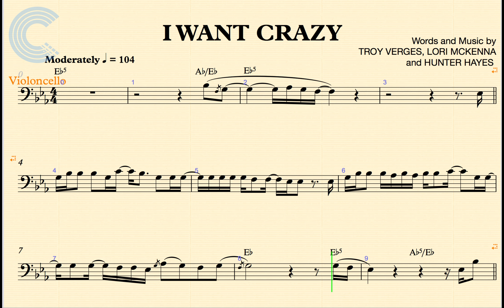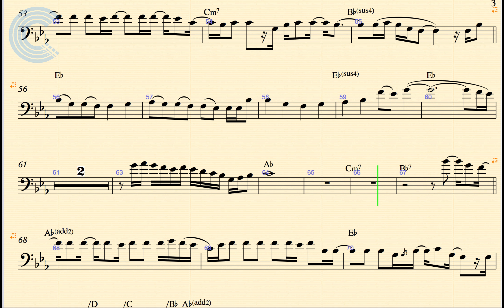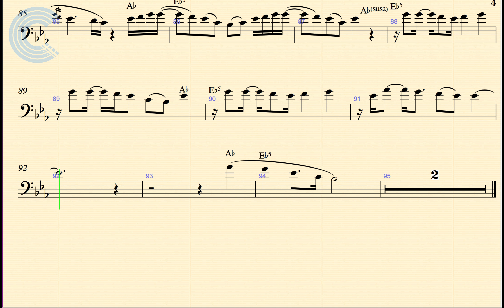Cello - I Want Crazy - Hunter Hayes - Sheet Music, Chords, and Vocals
Cello sheet music, chords, and vocals for Hunter Hayes - I Want Crazy.  Learn to play I Want Crazy and sing along!